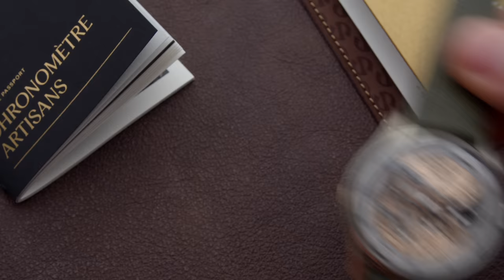This NEW Watch Brand Is Already SOLD OUT For Years!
Today I had the pleasure to talk to Simon Brette, a talented and very creative person, who just recently created his own watch brand. The Chronometre Artisans subscription model features an in-house, unique movement, dial design as well as immaculate execution.